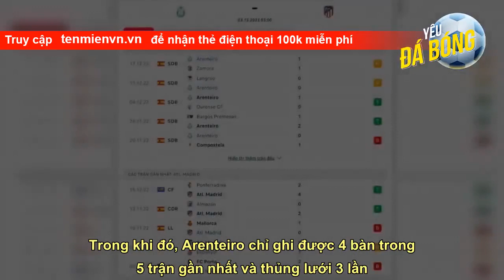Nhận định bóng đá Arenteiro vs Atletico, 03h00 ngày 23/12